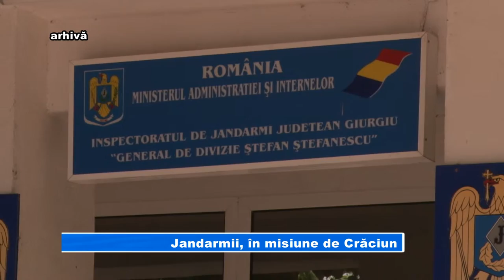Jandarmii, în misiune de Crăciun